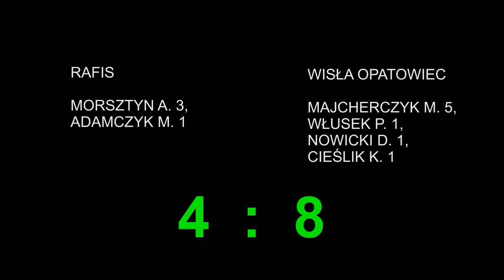Powiatowa Liga Futsalu - 12 stycznia 2020